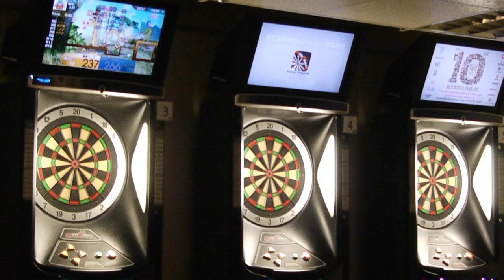道地 x 九如坊 飛鏢個人賽 冠軍戰 Part 2 (9Darts.hk)